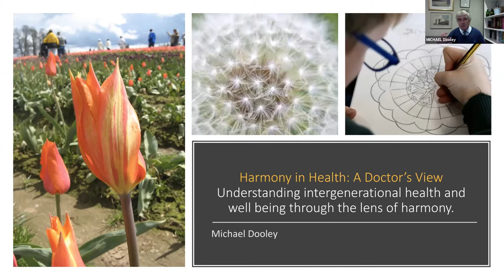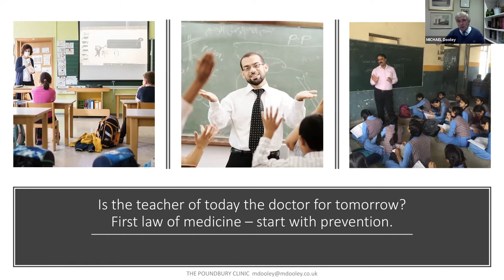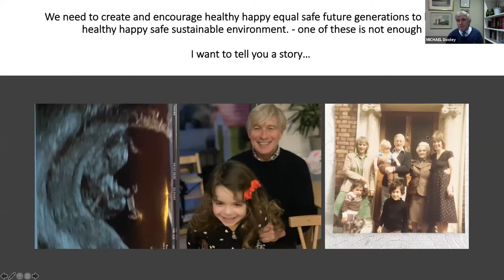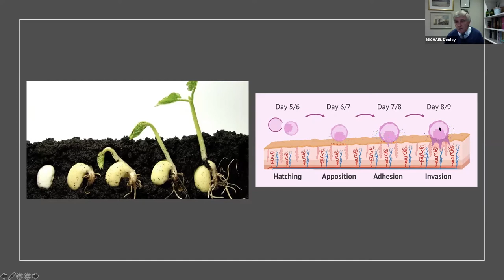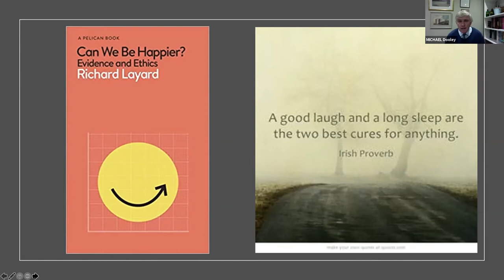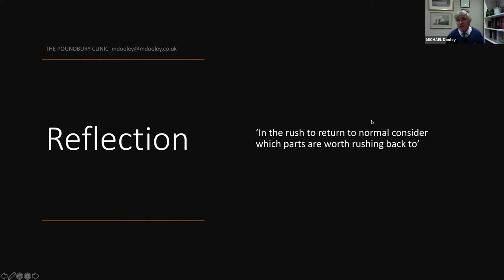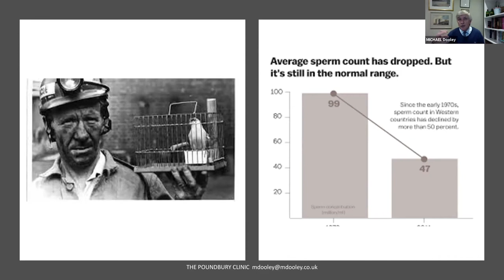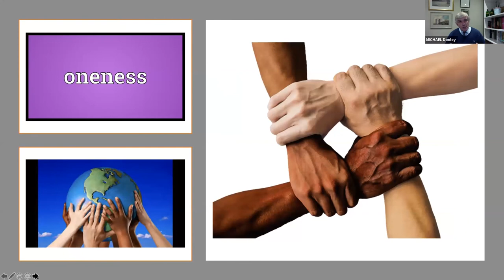Harmony in Health A Doctor's View with Michael Dooley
During this hour-long workshop Michael will tell a story of the journey of life - from preconception to birth and beyond. He will explain how health education must start at school and can have a huge impact on the whole lifespan of the child, their children as well as the lives of the family, the extended family, future generations and the wider community that they grow up in.